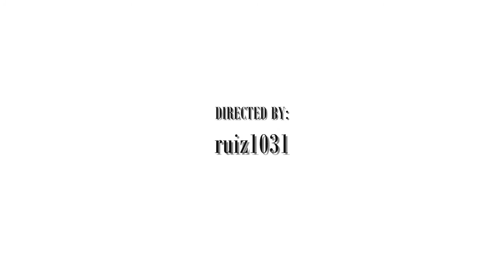Dissidia: Final Fantasy characters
List of fighters by order:
1. Warrior of Light
2. Garland
3. Firion
4. The Emperor
5. Onion Knight
6. Cloud of Darkness
7. Cecil Harvey (Paladin)
8. Cecil Harvey (Dark Knight)
9. Golbez
10. Bartz Klauser
11. Exdeath
12. Terra Branford
13. Kefka Palazzo
14. Cloud Strife
15. Sephiroth
16. Squall Leonheart
17. Ultimecia
18. Zidane Tribal
19. Kuja
20. Tidus
21. Jecht
22. Shantotto
23. Gabranth
24. Cosmos
25. Chaos